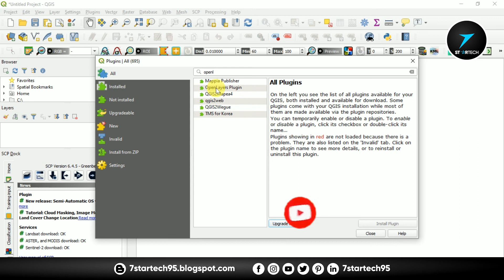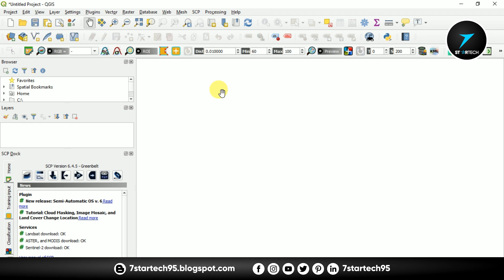How to Show OpenLayer Plugin in QGIS | OpenLayer Plugin not Showing | OpenLayer Plugin isn't listed